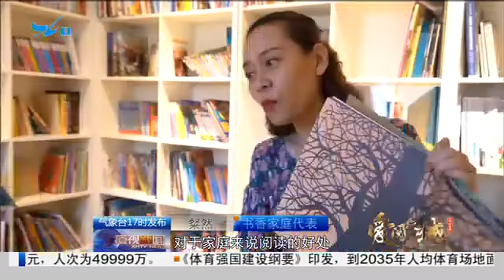“愛閱之城—開學閱讀課”活動舉行：分享閱讀故事，弘揚時代家風！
廈門是中國十佳數字閱讀城市，讀書也是廈門一張閃亮的文化名片，“愛閱之城—開學閱讀課”由廈門市婦聯和廈門廣電集團聯合承辦，旨在深化“書香飄萬家”活動，發掘與講好家庭閱讀的故事．．．